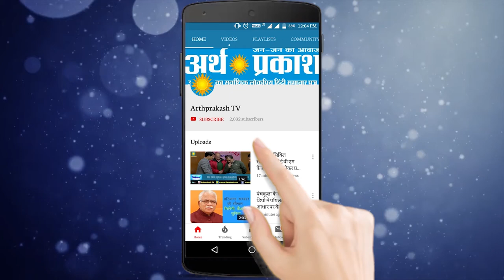WATCH चंद्रयान-2 की उम्मीद खत्म, ISRO चीफ ने बताया असफलता का मुख्य कारण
WATCH चंद्रयान 2 की उम्मीद खत्म, इसरो चीफ ने बताया असफलता का मुख्य कारण